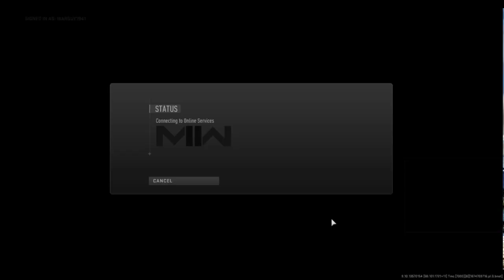Highlight: Call of Duty: Modern Warfare II DMZ 2.0 fast mish but fun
Call of Duty: Modern Warfare II DMZ 2.0 fast mish but fun -- Watch live